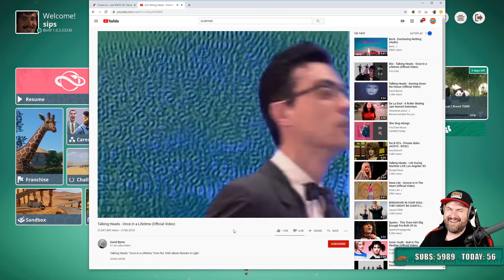watching once in a lifetime at 2x speed